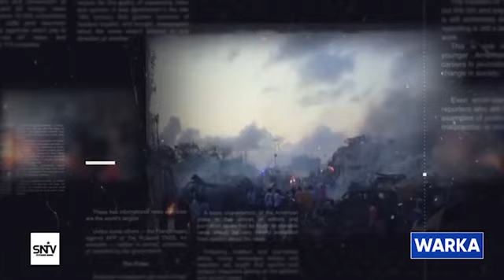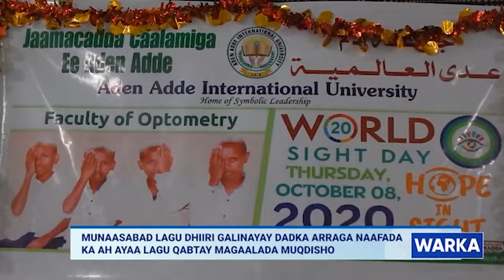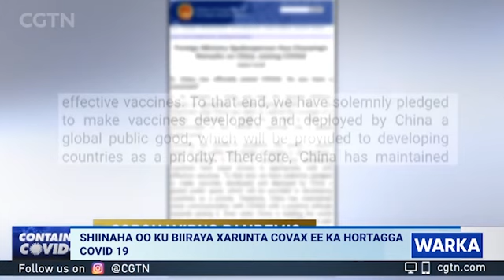WARKA HABEEN EE SNTV 09 10 2020